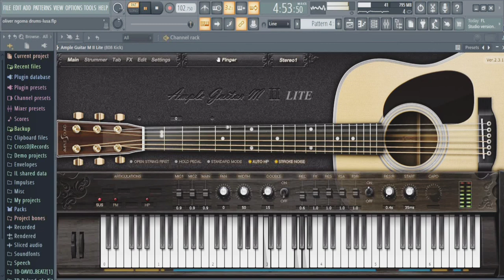Oliver ngoma Lusa Ample Lite II Guitar Version.